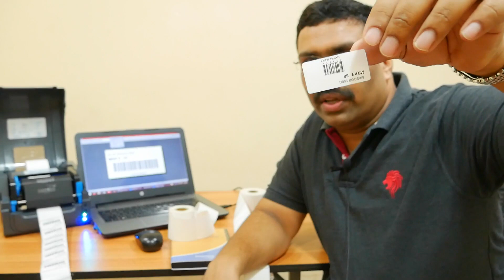What is Direct thermal and Thermal Transfer barcode difference 2020